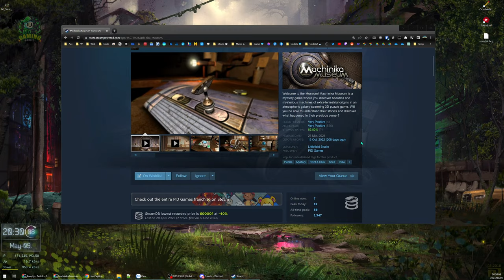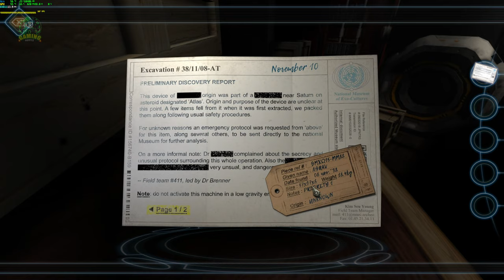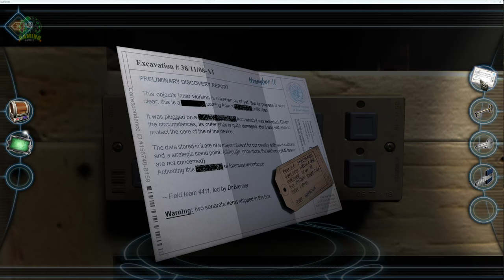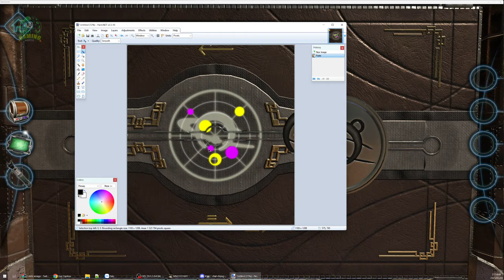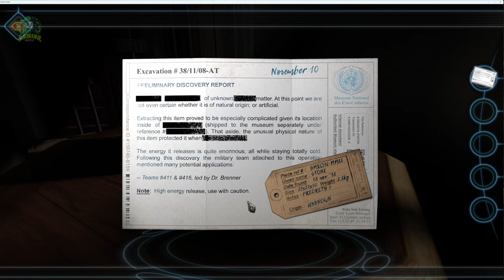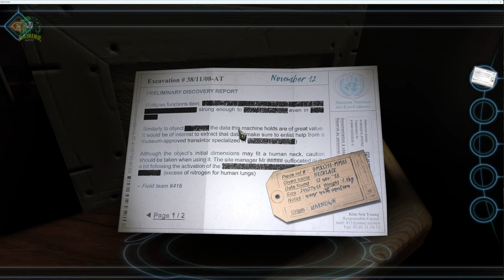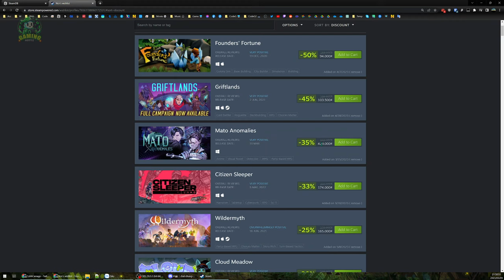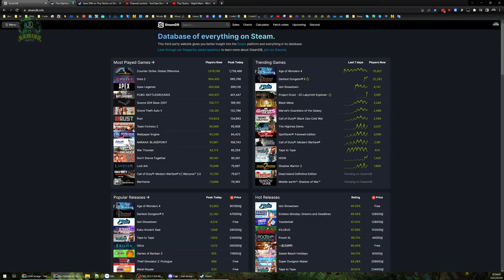Machinika Museum #1 - Viện bảo tàng kỳ lạ. Giải đố phong cách The Room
Ấn tượng ban đầu là phong cách giải đố của series huyền thoại là The Room.
Machinika Museum đưa người chơi vào vai 1 chuyên gia nghiên cứu ở bảo tàng máy móc, nơi nhận được rất nhiều vật phẩm kỳ lạ và tiên tiến mang đậm dấu ấn của người ngoài hành tinh. Sử dụng yếu tố giải đố kiểu Point-Click game sẽ dần khám phá ra những cỗ máy cực kỳ hiện đại và công nghệ kỳ ảo.

Đồ hoạ game không thực sự quá ấn tượng và chi tiết, cảm giác hơi bị thô với độ phân giải thấp, bù lại các hiệu ứng chuyển động, viễn tưởng, công nghệ tương lai làm tương đối ổn, cho cảm giác trải nghiệm kỳ ảo.

Các câu đố cũng không quá khó, có thể nói là dễ đến vô cùng, gần như không cần động não quá nhiều vì manh mối lộ rõ trước mắt, cơ bản chỉ là click để tìm được câu đố và nhìn thấy manh mối hay không thôi chứ quá trình giải đố lại cực kỳ đơn giản.

00:00 - Giới thiệu sơ lược
02:49 - Bắt đầu vào game
03:10 - Chương 1 - Máy in 3D
10:07 - Chương 2 - Cỗ máy trọng lực
24:17 - Chương 3 - Bản đồ thiên văn
47:47 - Chương 4 - Hòn đá năng lượng
1:03:53 - Chương 5 - Mặt nạ phòng độc
1:15:19 - Lướt Steam lảm nhảm tí